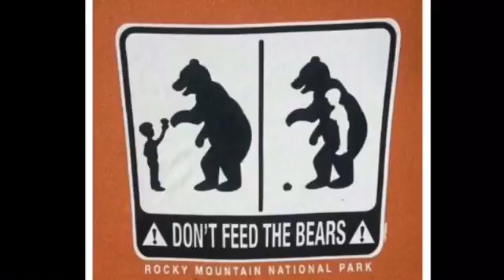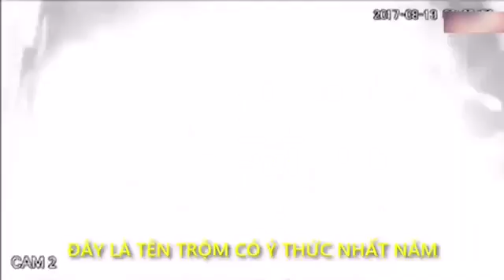If it were Not Filmed, No One Would Believe It - Drunk Moments